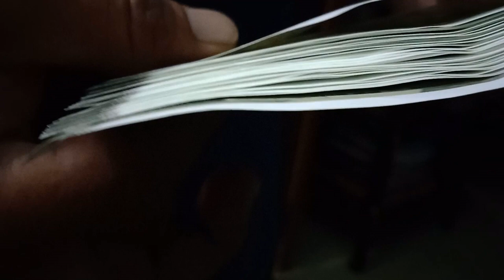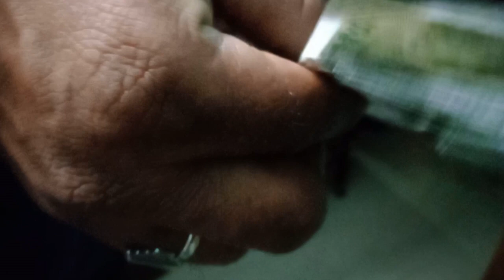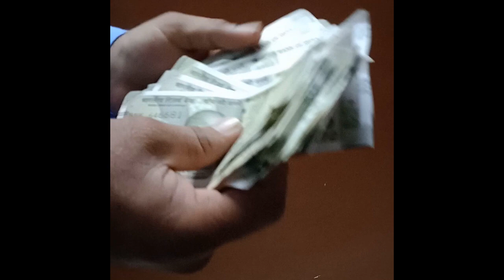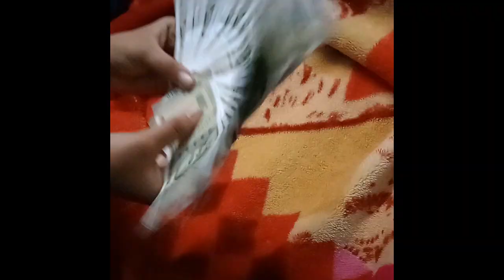Youtubevideo interestingfactstelugu money status moneypower, Whatsapp, Paisa, whatsappstatus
mrindianhackershorts amazingfacts,Top Interesting Facts in Telugu Amazing facts in Telugu

Hindi, shayari, Movie, Best, Full, everything, motivational, Status, Makes, Dubbed, ??, money??||attitude Killer, Satyadev,
(2020), Machine, Screen, 2018, status||power, money??, POWER?Boys, Dialogues, Human, Welcome, Hits, Next, Kancharana,
Boys_Attitude_Status|Best_Attitude_Whatsapp, Dialogue, Sad, Killer, AttiTDude, Heart, Bluff, not, Nandita, Released,
New, status||best, Paisa??||, Master, Scenes, my, Attitude, ??MONEY, Level, hai, Swetha, motivation
tik tok, tiktok, Funny, tik tok compilation, Viral Tik Tok, YOUTUBE SHORTS, 2022, How, VIRAL, INSTAGRAM, VIEWS, YouTube, algorithm,
 they, Explained, All, 10k, Lame, Not,reaction, tiktok, minecraft, tiktoktrend, tiktoktrending, bellapoarch, viraltikto, funny, tiktokcompilation, funnytiktokcompilation, vector,
reacting, viraltiktok, oxzung, mrbeast, famous, trending, diti, famousworld, lukedavidson, famoustiktok, viral, famoustiktokcompilation, youtube shorts,
(Hilarious), Google, Fails, Vs., Earth, (p12), Maps, Design
mindset, abundance affirmations, visualization, programming, success affirmations, bob proctor, i am affirmations, Meditation,
affirmations for wealth, millionaire, wealth, i am rich affirmations, prosperity affirmations, meditation music,
binaural beats meditation, god, best motivational video,The secret, Prosperity, guided meditation, health, meditation music, sleep, healing, Happiness,
Relaxing music, Subconscious mind, abundance meditation, Meditation for beginners, chill out music, Meditation for Anxiety or Depression,
sleep meditation, Healing music, Bob Proctor, miracle happens, manifest money, manifest,Infinite Abundance, sleep meditation music,
manifest miracles,  attract abundance money, Love Nwantiti Lyrics, i am so obsessed, i am so obsessed i want to chop, love nwantiti remix lyrics, CKay,
Tags??\ntiktok songs, Okay Lyrics, 1 Hour Loop, CKay Love Nwantiti Lyrics, (Lyrics), VIDEO, MONEY, Official,
Love, HOUR, Music, BTS, ft., DANCE, M/V, Nwantiti, 1, Like, That, Justin, Live, PERFORMANCE, 2021, feat., DU,
PLAYLIST, You, SOLO, Remix, PRACTICE, MV, Pretty, Stallion, Mirror, Megan, Savage, Giveon, LOOP, Girls, Mendes, TRANSFORMATION,
Thee, Shawn,attract abundance of money prosperity luck, prosperity, good vibes binaural beats, 432 hz,Quick money results in 8 Minutes,
Attract money,Money visualization,888 technique,888 angel number for money,manifest money fast in 8 minutes,attract money,
money visualization in Telugu,,money manifestation,attract,more money,21 days manifest,rich,law of attracion,attraction,
money manifestation techniques in telugu,easy money manifestation,
Jisoo, Tik Tok Songs, TikTok Songs, BlackPink, Lyrics, Lalisa, i am so obsessed i want to chop your nkwobi,
Lisa MONEY, How You Like That, i want to chop your nkwobi, 777 hz,money lisa,
money heist season 5,money heist song,money heist,money heist season 1,money heist ringtone,money purse,money status,
money dance,money game,money heist status,money 4k status,money by lisa,money quotes,money kicks,money plant,money earning apps,
money lalisa,money remix,money yadav,money nightcore,money 007,

money,money manifestation,law of attraction,affirmations,attract money,billionaire,money VISUALIZATION,mind,